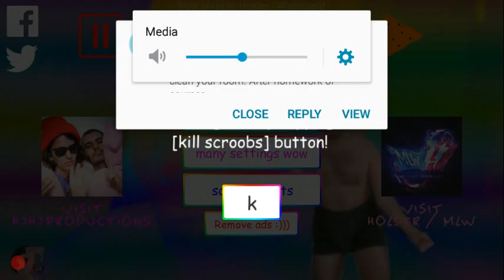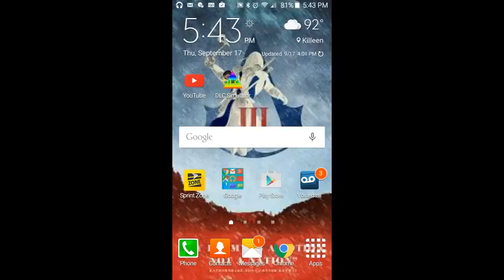OH MY GOD. BEST . GAME EVER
Sorry about the no outro or facecam